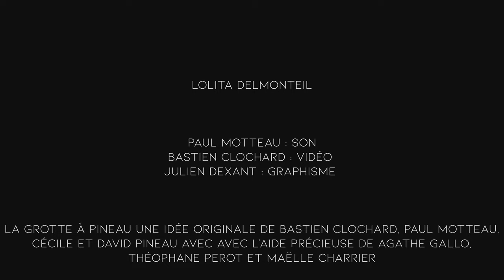La grotte à Pineau #21 - Lolita Delmonteil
00:00 La robe
5:23 À mes sœurs
9:23 Ton secret
17:03 Xote de la prostate
21:38 Hortense

Lolita Delmonteil : chant, accordéon diatonique, accordéon chromatique, composition

Paul Motteau : Son
Bastien Clochard : vidéo
Julien Dexant : graphisme

Cécile et David Pineau avec avec l'aide précieuse de Agathe Gallo,
Théophane Perot et Maëlle Charrier

Vidéo tournée à Poitiers en mars 2023